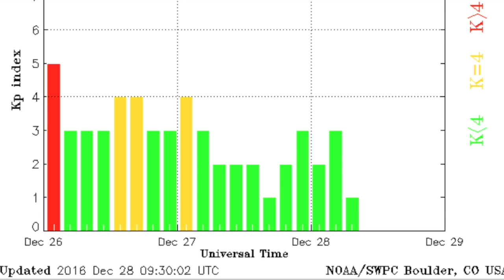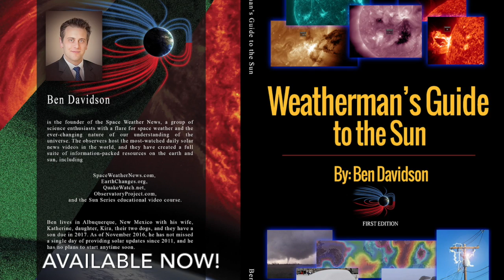USA Earthquakes, More to Come? | S0 News Dec.28.2016